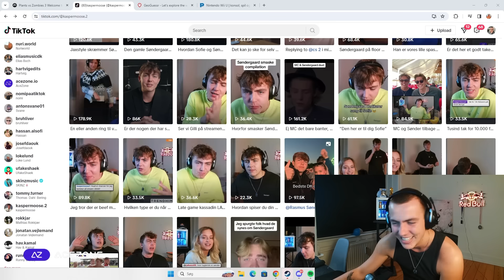Mine Seere Lavede Stand-up For Mig